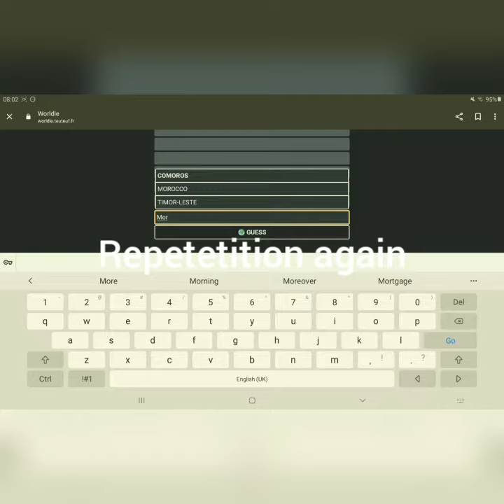This one actually wasn't obvious